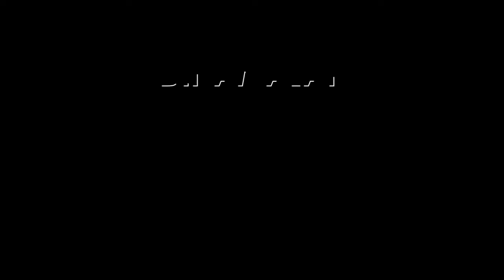இந்துக்களை அவமதிப்பவர்களுக்கு தேர்தலில் பாடம் புகட்டுங்கள் PM Modi| Salem NDA Meeting| Rahul| BJP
சக்தியை அழிக்க துடிப்பவர்கள்
அழிந்துதான் போவார்கள்!PMModi